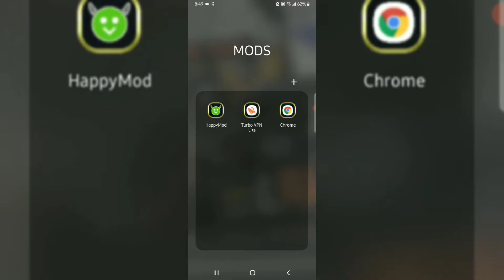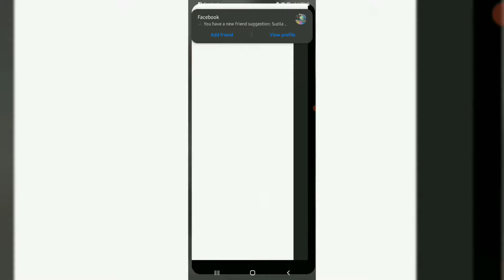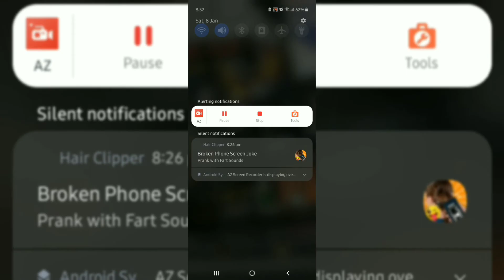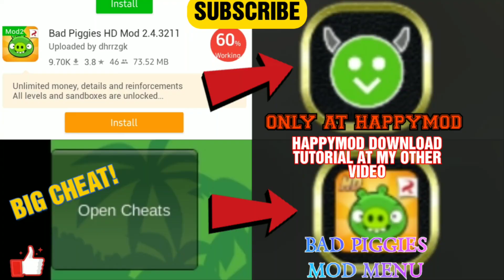BAD PIGGIES MOD MENU DOWNLOAD TUTORIAL | HAPPYMOD